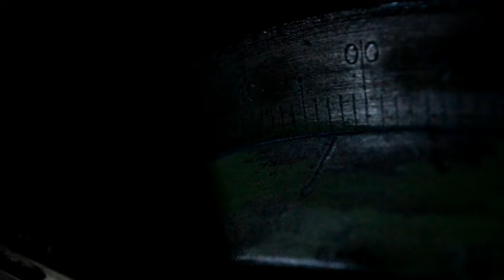Comment planifier un engrenage modulaire sur un niveleur&How to Plan a Modular Gear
مرحبًا بالجميع ، تابع فيديو اليوم ، وسأشارك كيفية التركيز على المسوي وكذلك كيف أخطط لتروس الوحدة على المسوي العمودي ، المعروف أيضًا باسم آلة الشق. دعونا نرى كيف نفعل ذلك
 يمكنك الرجوع إلى مقاطع الفيديو الأخرى التي يهتم بها الأشخاص:
(كيف أخطط للتروس المعيارية على جهاز التسوية الرأسي)(Comment planifier des engrenages modulaires sur une raboteuse verticale)
تعليم خراطة المعادن، تعليم خراطه معادن عامة .
طرق مبتكرة وجديدة يومية في مجال خراطة المعادن وطريقة تشغيل مخرطة المعادن والتعرف علي جميع اجزاءها وقوانين خراطة المعادن .
الادوات المستخدمة في خراطة المعادن وطريقة تحضيرها للعمل .
مواقف يومية علي مخرطة المعادن
ابتكارات يومية علي مخرطة المعادن
مكونات ورش خراطة المعادن
اهم الاعمال اليومية المتكررة في مجال خراطة المعادن
الامان في ورشة خراطة المعادن
اشغال يومية متعددة داخل ورشة خراطة المعادن
انواع المخارط المختلفة والتعرف عليها

كيفية بدأ مشروع ورشة خراطة
مميزات وعيوب مشروع ورشة خراطة
هل مشروع ورشة خراطة مربح ام ل
Production Processes of Spur Gear
Raw Materials : Raw materials bought from material suppliers are kept in stock. ...
Sawing : The materials are cut to size.
Turning : With a lathe, a cut workpiece is shaped into a gear blank.
Gear Cutting : ...
Deburring : ...
Black Oxide Finish : ...
Packaging

What is the manufacturing process of gear?
Gear manufacturing refers to the making of gears. Gears can be manufactured by a variety of processes, including casting, forging, extrusion, powder metallurgy, and blanking. As a general rule, however, machining is applied to achieve the final dimensions, shape and surface finish in the gear.

Hydraulic Vise using this set and Car Jack
In this video I'm gonna Separate car jack to hydraulic pump and cylinder.
This set will be used in the hydraulic vise, which I will make in the next video. Hydraulic cylinder may work upside down and all positions so It can also be used to make a hydraulic press, apple cider press and in hard-to-reach places. This solution will also work in car mechanics, sheet metal work etc.